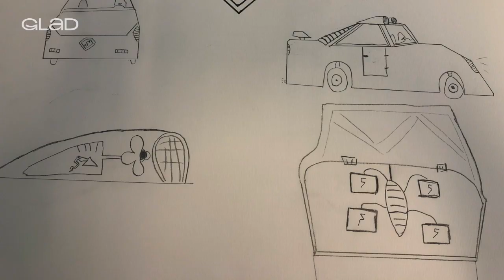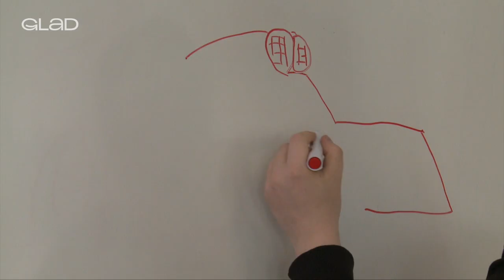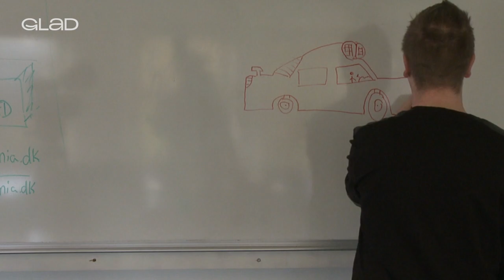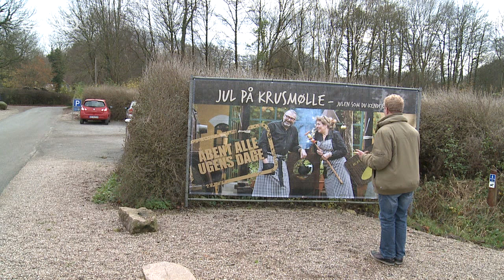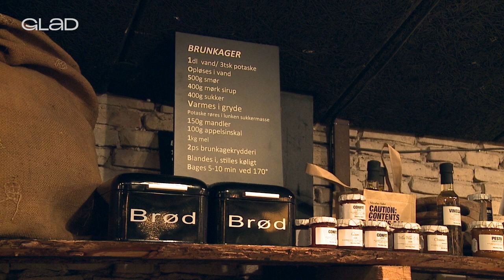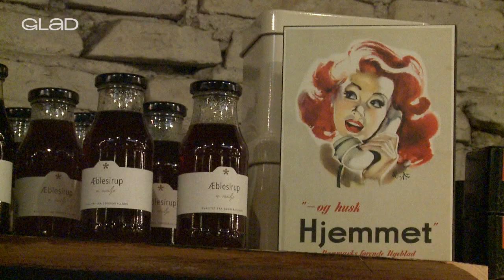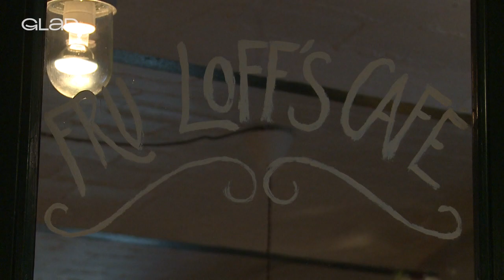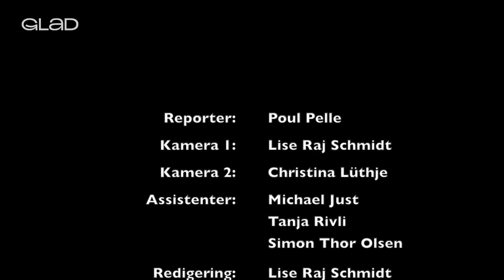Aabenraa lokal udsendelse - uge 51 - 19